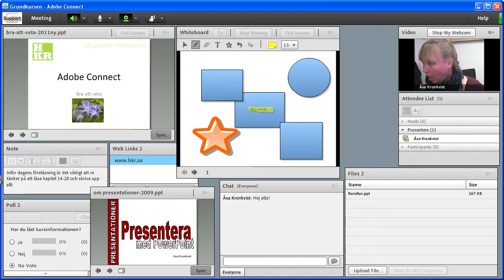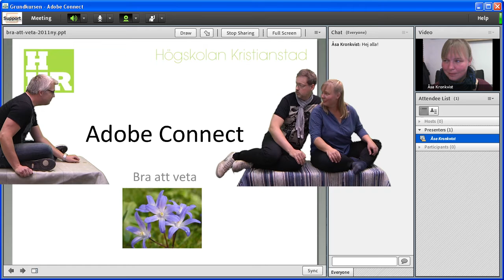Våra fem bästa Adobe Connecttips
Blir du matt av Adobe Connect? Följ med oss som jobbar med IT/media på LärandeResursCentrum vid Högskolan Kristianstad på en resa genom våra bästa tips.